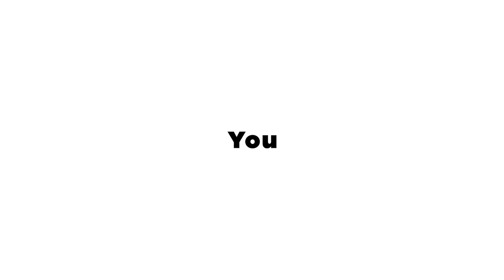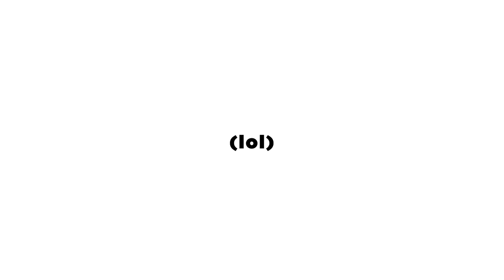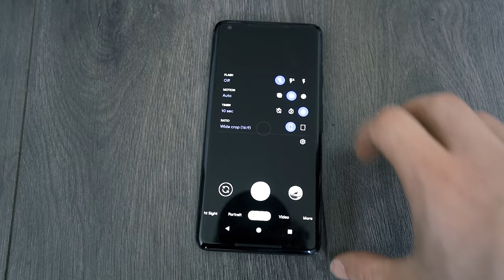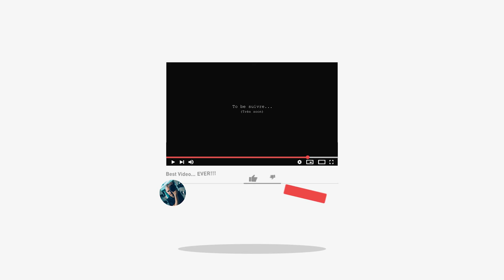10 Creative DIY Photo IDEAS when Stuck at Home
Stuck at home? Here are some cool and fun creative DIY photo ideas that you can replicate at home!
I'm a damn genius, I think I'm the only photographer who makes this video. 😂Have fun bro!

🔗 COOL LINKS TO FOLLOW  🔗

        ▶️ My Stuff
   🔥  My Lightroom Presets and How I edit my portraits:
   🥰  You like my work and you want to give me a little tip? Thanks mate!

        ▶️ My Tools
   📸  The list of all my gears (camera, lenses, and a lot more...)

A Like or a sweet comment on this video and it's my whole little heart that fills with happiness. For real.